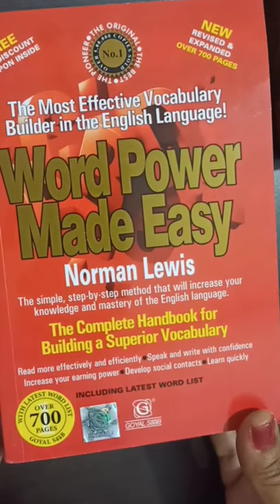Word Power Made Easy by Norman Lewis